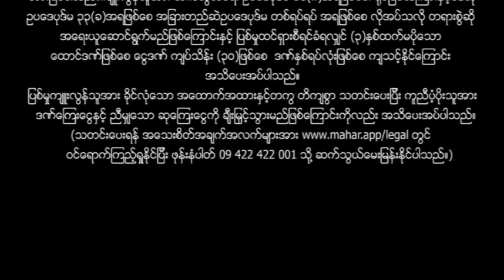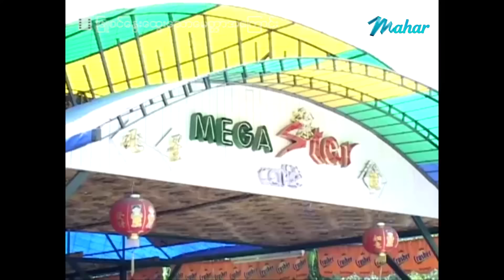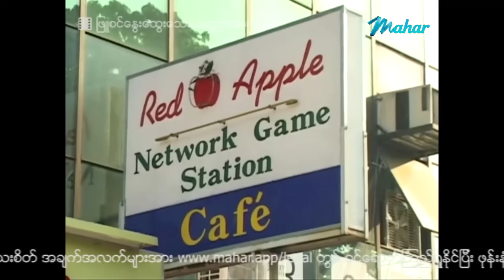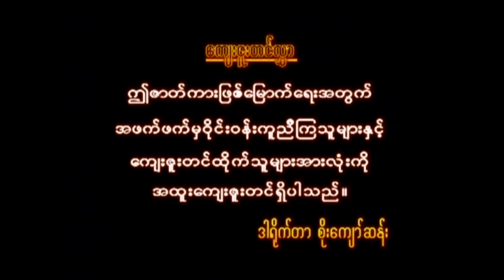မြန်မာဇာတ်ကား - ဖြူစင်နွေးထွေးသောမေတ္တာအကြောင်း - လူမင်း ၊ နန္ဒာလှိုင် - Myanmar Movies ၊ Love Drama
ျမန္မာဇာတ္ကား - ျဖဴစင္ေႏြးေထြးေသာေမတၱာအေၾကာင္း - လူမင္း ၊ နႏၵာလွိုင္ - Myanmar Movies ၊ Love ၊ Drama

Presenting daily.

မဟာ အပလီကေးရှင်းကို ဖုန်းမှာ install လုပ်ပြီး
မြန်မာဇာတ်ကားသစ်များစွာကို ကြည့်ရှုနိုင်ပါတယ်။
မြန်မာဇာတ်ကားသစ်များစွာကို ကြည့်ရှုနိုင်ပါတယ်။

Myanmar Video - Phu Sin Nway Htway Thaw Myint Tar A Kyoung - Lu Min , Nandar Hlaing - Love ၊ Drama ၊ Romance